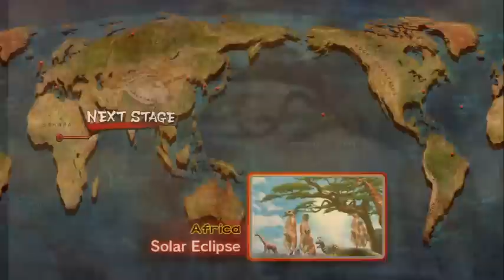SSFIVAE : E.B. Fei Long (smashingm3) vs Dudley (MrKimokoan)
A Fei Long match up in endless battle mode.
Thanks and GGs to my opponent ^_*